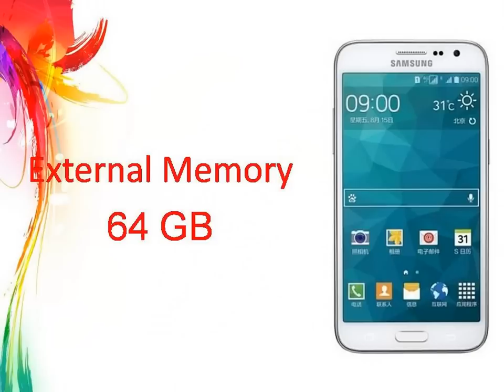Samsung Galaxy Grand Max Specs & Features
Samsung Galaxy Grand Max - Full phone specifications
Samsung Galaxy Grand Max Android smartphone. Exp. announcement 2015, Q1. Features 3G, 5.2″ IPS LCD capacitive touchscreen, 13 MP camera, Wi-Fi, ...
Samsung Galaxy A7 and Galaxy Grand Max leak in Korea ...
3 days ago - The Samsung Galaxy A7 has leaked a lot up until this point, yet for some reason the smartphone maker still hasn't announced it to complement ...

Samsung Galaxy A7, Galaxy E5, Galaxy Grand Max, and Galaxy J1 Leaked
NDTV‎ - 3 days ago
Four new smartphones that may make it to Samsung's Galaxy portfolio soon have been ...
Samsung Galaxy Grand Max to be launched in Korea
Android Community‎ - 3 days ago
Four New Samsung Galaxy Smartphones Leak Online; Full Specs Revealed
International Business Times, India Edition‎ - 3 days ago
More news for Samsung Galaxy Grand Max
Samsung Galaxy Grand Max and Galaxy A7 leaked, will be ...
4 days ago - Samsung will be releasing three new smartphones in South Korea, but only one of them has been officially announced, the Galaxy A5.
Samsung Galaxy Grand Max specs - Phone Arena
4 days ago - Samsung Galaxy Grand Max is said to sport a 5.24” screen size with 720p HD resolution, a 1.2GHz quad-core processor with 1.5GB RAM, ...
Samsung Galaxy A7 and Galaxy Grand Max leak : News ...
indiatoday.intoday.in/.../samsung-galaxy...galaxy-grand-max.../410504.
3 days ago - In the last few weeks, Samsung's Galaxy A7 has been leaked multiple times. Supposedly, it will be a bigger version of the Galaxy A3 and ...
More about the Samsung Galaxy A7 and Grand Max
4 days ago - A print magazine from Korea reveals details of the new Samsung Galaxy A7 and the hitherto unheard of Galaxy Grand Max.
Samsung Galaxy A7 and Galaxy Grand Max Said to Launch ...
3 days ago - Samsung may charge into the new year head-on with two new ... The Galaxy Grand Max comes as more of a surprise, though based on its ...
Images for Samsung Galaxy Grand MaxReport images
Image result for Samsung Galaxy Grand Max
Image result for Samsung Galaxy Grand Max2 days ago
More images for Samsung Galaxy Grand Max
Samsung Galaxy Grand Max to be launched in Korea - Android Community
3 days ago - Courtesy of the Samsung-specific Sam Mobile website, we are getting our first look at a very new Samsung Galaxy Grand Max – a phablet that ...
Searches related to Samsung Galaxy Grand Max
samsung galaxy grand neo
samsung galaxy price list
harga samsung galaxy